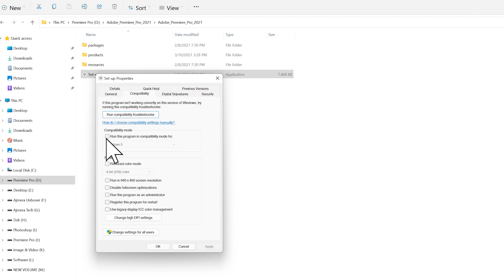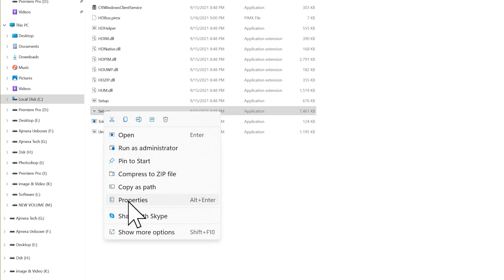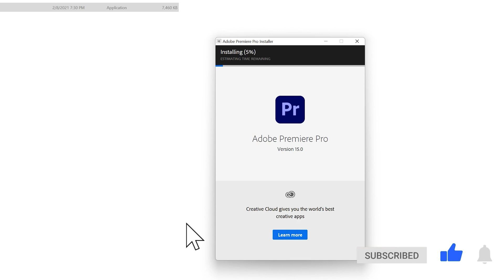Fix - Adobe Premiere Pro "Error Code 190" (Subtitles)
Premiere Pro - Fix error  'System Requirements Not Met. See the minimum system requirements for more details. (Error Code: 190) in hindi (Urdu & english subtitles)

             इस विडियों में बताया गया है कि जब Adobe Premiere Pro 2021  को  इंस्‍टॉल करते है तो स्‍क्रीन पर ऐसा एरर आ जाता है। इस एरर में लिखा हुआ है Sorry, installation failed. System Requirements Not Met. See the minimum system requirements for more details. (Error Code: 190). इस एरर को कैसे सही करते है। इस बारे में इस विडियों में बताया गया है। इसलिए इस विडियेां को पूरा देखें और स्‍टेप बाइ स्‍टेप देखें। दोस्‍तों आपको विडियों अच्‍छा लगे तो इस विडियों लाईक, कमेंट और शेयर करके इस चैनल को सब्‍सक्राईव जरूर करें।

It has been told in this video that when you install Adobe Premiere Pro 2021, then such an error comes on the screen. In this error it is written Sorry, installation failed. System Requirements Not Met. See the minimum system requirements for more details. (Error Code: 190). How to correct this error. This is explained in this video. So watch this video completely and see step by step.

Video information :-
1) how to solve adobe Premiere pro 2021 installation error code 190 (Most subtitles)
2) error code 190 premiere pro 2021 windows 8/10/11
3) adobe premier pro 2021| error code 190 fixed
4) fix adobe premiere pro 2021 installation error 190
5) how to solve adobe premiere pro 2021 error code 190
6) fixed adobe premiere pro 2021 installation error code 190
7) Adobe premiere pro 2021 error code 190 solved
8) solve adobe premiere pro 2021 installation error code 190